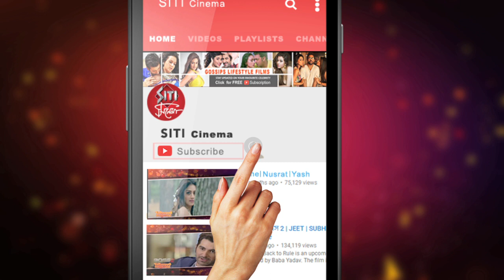বলিউডে ভুতু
ছোট্ট ভুত ভুতু এবার বলিউডে।আগামী তিন বছরের জন‍্য অন্তত ভুতুর চরিত্রে জনপ্রিয় আর্শিয়া থাকবে আরব সাগরের তীরে মুম্বাইতে।দেখুন Siti Cinema য়